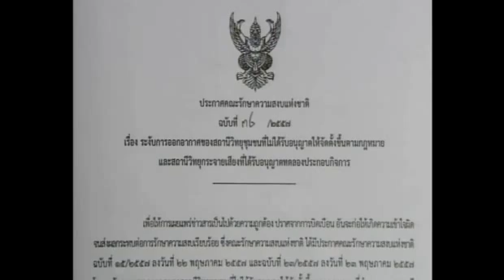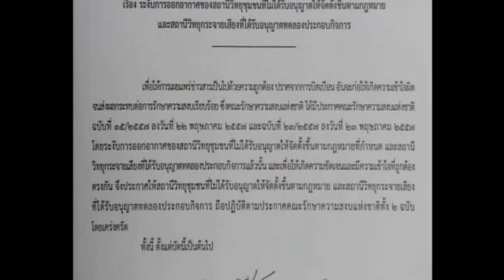ประกาศ ครส.ฉบับที่ 32/2557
ประกาศ ครส.ฉบับที่ 32/2557 เรื่อง ระงับการออกอากาศของสถานีวิทยุชุมชนที่ไม่ได้รับอนุญาตให้จัดตั้งขึ้นตามกฎหมายและสถานีวิทยุกระจายเสียงที่ได้รับอนุญาตทดลองประกอบกิจการ